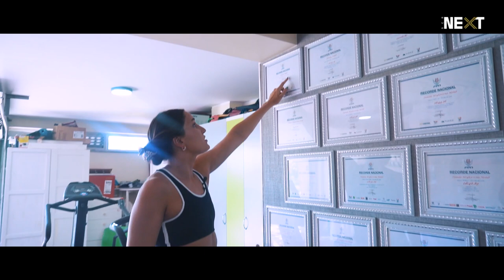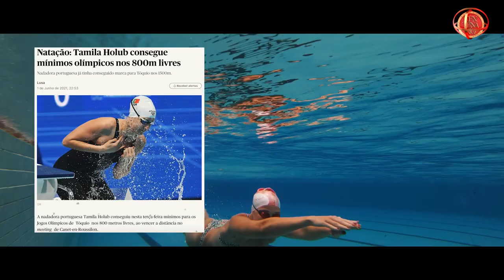𝗦𝗢𝗡𝗛𝗢 𝗢𝗟𝗜́𝗠𝗣𝗜𝗖𝗢 - Tamila Holub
Nascida para vencer, pronta para voltar a 𝐁𝐑𝐈𝐋𝐇𝐀𝐑 ✨

Tamila Holub marca presença, mais uma vez, nos Jogos Olímpicos. Conhece as origens, a história e o percurso da Gverreira rumo a Tóquio 🇯🇵🔜